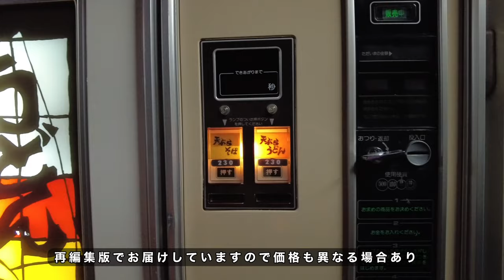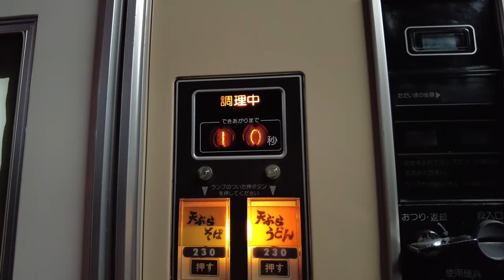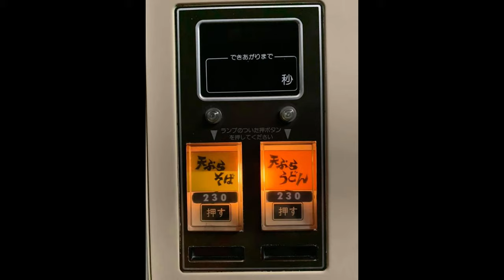【工業地帯にある懐かしレトロ自販機 】工場の作業員やトラックドライバーがが買いに来るうどん・そば《石田鶏卵 再編集版》